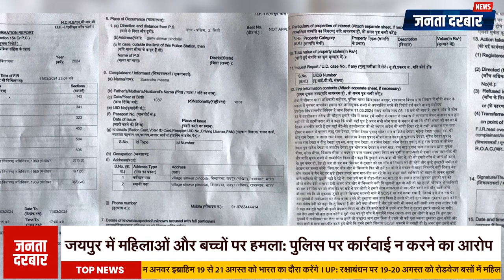घर में घुसकर महिलाओं और बच्चों पर हमला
पीड़ित परिवार ने पुलिस की कार्रवाई से असंतुष्ट होकर बिंदायका थाने पर धरना प्रदर्शन शुरू कर दिया है, जिसमें महिलाएं और पुरुष शांतिपूर्ण तरीके से दोषियों के खिलाफ कड़ी कार्रवाई की मांग कर रहे हैं। प्रदर्शनकारियों का आरोप है कि पुलिस अपराधियों के साथ मिलीभगत कर रही है, जिससे अब तक दोषियों को गिरफ्तार नहीं किया गया है। पुलिस प्रशासन की उदासीनता ने पीड़ित परिवार को न्याय के लिए संघर्ष करने पर मजबूर कर दिया है। धरने पर बैठी महिलाओं के साथ एसीपी द्वारा की गई बदसलूकी ने स्थिति को और गंभीर बना दिया है। पीड़ित परिवार ने धरना जारी रखने का संकल्प लिया है जब तक सभी आरोपी गिरफ्तार नहीं हो जाते।

Dissatisfied with the police action, the victim's family has started a sit-in protest at Bindayaka police station, in which women and men are peacefully demanding strict action against the culprits. The protesters allege that the police are in collusion with the criminals, due to which the culprits have not been arrested till now. The apathy of the police administration has forced the victim's family to struggle for justice. The misbehavior of the ACP with the women sitting on the dharna has made the situation more serious. The victim's family has vowed to continue the dharna until all the accused are arrested.